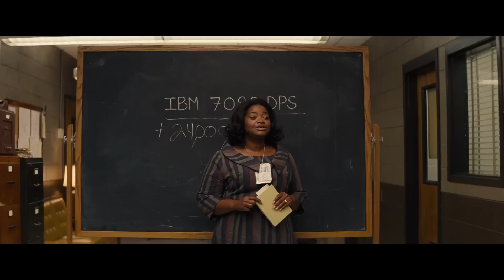Figuras ocultas - Trailer español (HD)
Sinopsis: Mientras Estados Unidos competía contra Rusia por llevar al hombre al espacio, la NASA descubrió el talento oculto de un grupo de mujeres matemáticas Afro-Americanas que fueron los auténticos cerebros tras una de las mayores operaciones americanas de la historia. Basada en la increíble historia real de tres de estas mujeres, conocidas como las "ordenadores vivientes", la película sigue a estas mujeres tan pronto comienzan a ascender junto a las grandes mentes pensantes de la NASA con la tarea de calcular el lanzamiento a la órbita del astronauta John Glenn y garantizar su regreso. Dorothy Vaughn, Mary Jackson, y Katherine Johnson superaron cualquier limitación profesional, de raza o de género mientras su talento y deseo por alcanzar sus sueños las catapultó como verdaderas heroínas en la historia de los Estados Unidos

Director: Theodore Melfi
Reparto: Octavia Spencer, Taraji P. Henson, Janelle Monáe, Kirsten Dunst, Kevin Costner, Mahershala Ali, Glen Powell, Rhoda Griffis, Ariana Neal, Maria Howell, Alkoya Brunson